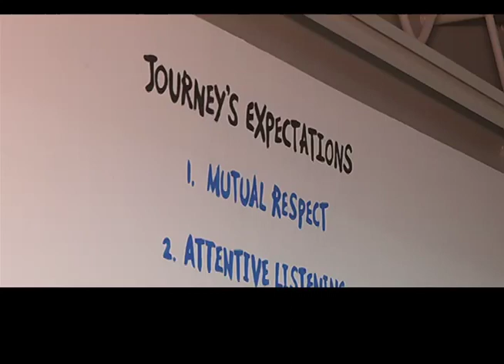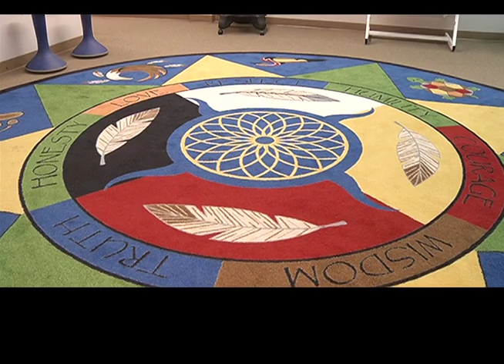Journeys Learning Program Award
An alternative school in downtown Red Deer recently won a prestigious award. go! Central's Chloe Hopfner has more.